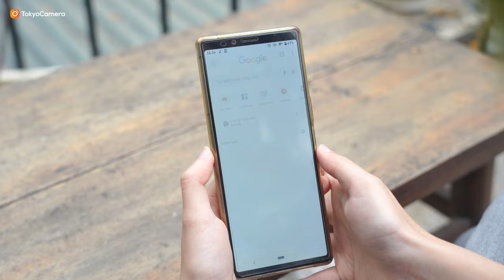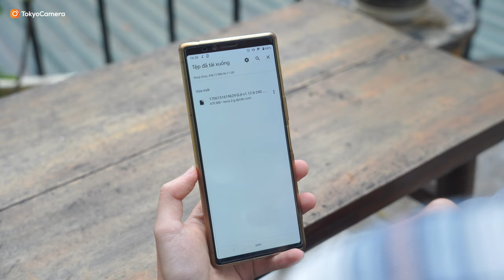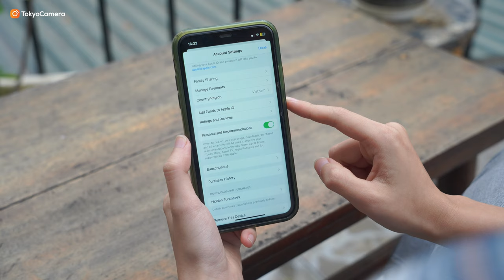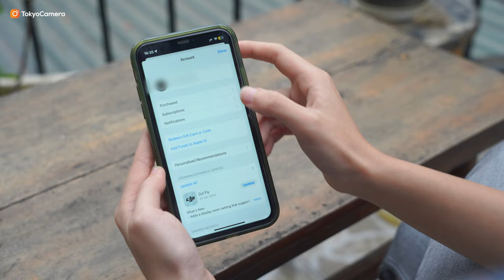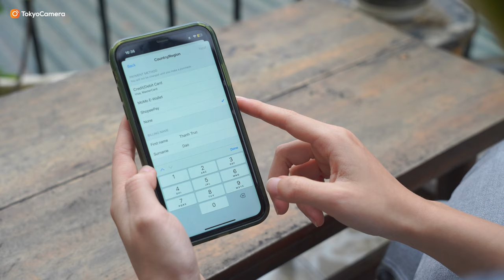Cách tải DJI Fly mới nhất cho Flycam - Drone 2024 trên điện thoại iPhone - iOS - Android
Với người dùng flycam và đặc biệt là người dùng flycam đến từ thương hiệu DJI thì có lẽ không còn xa lạ với ứng dụng DJI Fly nữa. Ứng dụng này sẽ giúp chúng ta có thể kết nối để điều khiển máy bay hoặc chuyển dữ liệu nhanh và hiệu quả

Video này hôm nay, chúng mình sẽ hướng dẫn bạn cách để có thể tải và cài đặt phần mềm này trên điện thoại chạy trên  nền Android và iOS nhé!

00:00 Mở đầu
00:24 Cách tải trên Android
01:38 Cách tải trên iPhone - iOS

📍Hà Nội: 948 Trương Định, Hoàng Mai, Hà Nội
📍Hà Nội: 162 Kim Ngưu, HBT, Hà Nội
📍Hà Nội: 133 Trung Kính, Yên Hòa, Cầu Giấy, Hà Nội
📍Hà Nội: 04 Trung Liệt, Đống Đa, Hà Nội
📍Đà Nẵng: 165 Hàm Nghi, Thanh Khê, Đà Nẵng
📍TP.HCM: 520 Lý Thái Tổ, P10, Q10, TP.HCM
📍 TP.HCM: 47 Trần Hưng Đạo, Q.1, TP.HCM
📍TP.HCM: 170 Bạch Đằng, P24, Q Bình Thạnh, TP.HCM
📍ASC Việt Nam: 162 Kim Ngưu, Hai Bà Trưng, Hà Nội